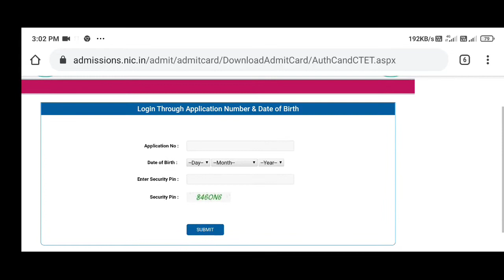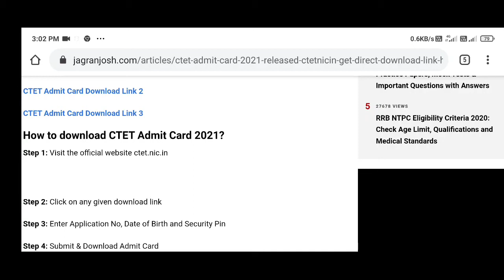CTET Admit Card 2021 released @ctet.nic.in: CBSE launched 3 Servers; Get Direct Download Link Here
CBSE has released the CTET Admit Card 2021 on its official website ctet.nic.in for the CTET 2020 exam that will be held on 31st January 2021. Candidates who applied for the CTET July 2020 exam can download their admit card now by visiting the website. CBSE has activated three different servers this time for admit card download to prevent any server issues or any slowdown in the process. Here, we have shared below the direct link of all the three servers on which you can download the CTET Admit Card 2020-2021 without any hassle or difficulty. Also, check below the detailed process to download the CTET hall ticket for CTET January 2021 exam.

The CBSE will be conducting the CTET July 2020, the 14th edition of Central Teacher Eligibility Test, on 31st January 2021. This exam date has been fixed after the postponement of the exam due to the COVID-19 pandemic. Candidates will be required to follow certain rules and instructions on the day of examination as preventive measure against the novel Coronavirus. The CTET Admit Card contains all the exam instructions that you need to follow during the exam. So, download the admission card now and know your exam centre and rules. Here is the process:

Direct Link to Download CTET Admit Card 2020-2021
CTET Admit Card Download Link 1

CTET Admit Card Download Link 2

Step 2: Click on any given download link

Step 3: Enter Application No, Date of Birth and Security Pin

Step 4: Submit & Download Admit Card

Step 5: Take a print out

 The CTET January 2021 exam will be held in 135 cities across India. Candidates need to carry their admit card to the exam centre on the exam day. If you forget to carry the card, you will not be allowed to appear for the exam. So, take the print out now without any further delay and keep your documents ready to be carried to exam centre.

What all you need to carry to exam centre?

Photo ID Proof & its Photocopy

Photograph

Hand Sanitizer & Face Mask

Water Bottle